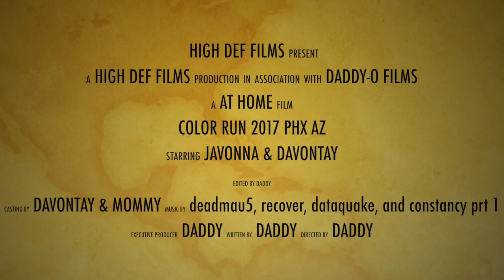Color Run 2017 Germain